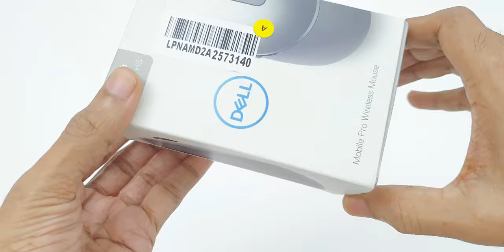Dell Multi-Device Mouse MS5120W - Bluetooth and USB Unifying Receiver